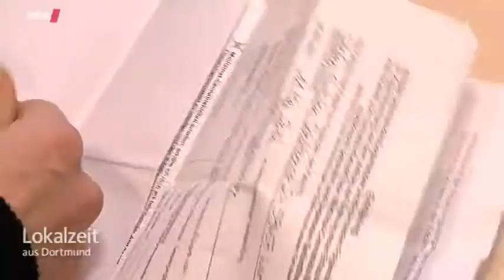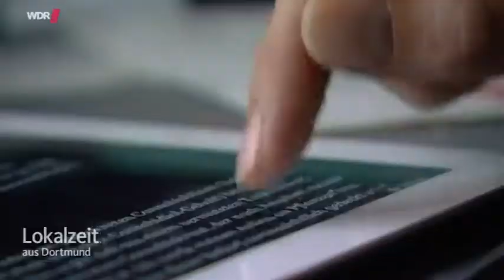Cannabis auf Rezept: (WDR vom 22.02.2014) Lokalzeit aus Dortmund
WDR:
Cannabis auf Rezept:
Lokalzeit aus Dortmund vom 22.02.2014
Viele Menschen denken bei Cannabis in erster Linie an ein Rauschmittel. Doch bei einigen schweren Erkrankungen lindert Cannabis erfolgreich die Symptome. Patienten mit starken Schmerzen, mit Multipler Sklerose, aber auch Menschen mit Tourette-Syndrom oder Morbus Crohn können davon profitieren. Das medizinische Potential der Hanf-Pflanze scheint groß zu sein.